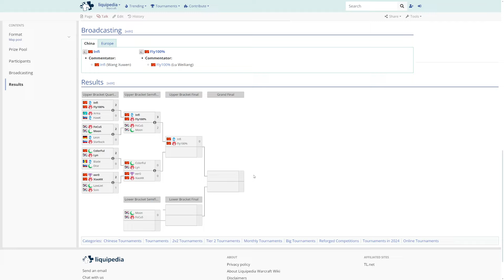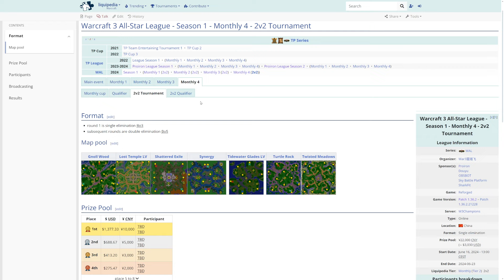WC3 - Lyn & Colorful vs Eer0 & XiaoKK - WB Semifinal - Warcraft 3 All-Star League - S1 - M4